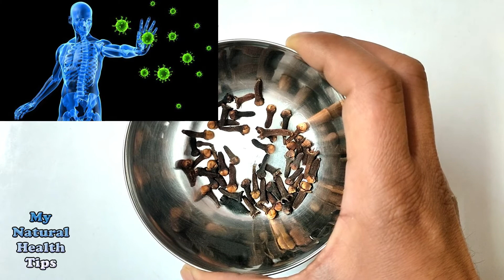सोने से भी कीमती है ये चीज इसे हर समय रखें आपने साथ जिंदगीभर नहीं होंगे बीमार | Health Tips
सोने से भी कीमती है ये चीज इसे हर समय रखें आपने साथ जिंदगीभर नहीं होंगे बीमार || Benefits Of Eating Cloves.